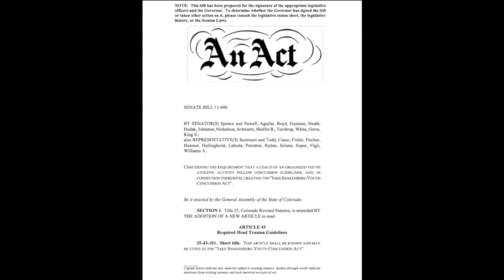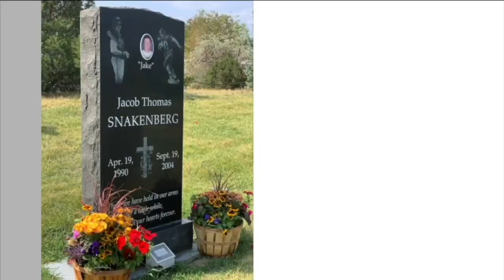Justice with Jessica: Young football player's death led to concussion law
High school football players across the country are battling their way through the season. The Jake Snakenberg Youth Sports Concussion Act aims to protect young athletes from concussions.